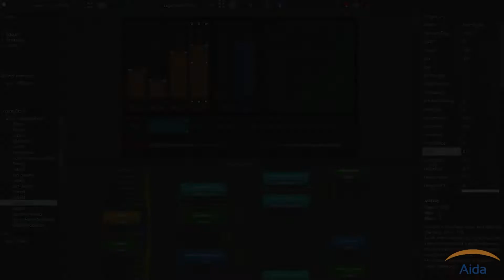Aida Sound - Symphony: Total Studio Control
Symphony, the new Aida Sound MIDI controller application